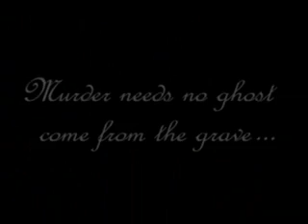Sleepy Hollow - I'm The One That You Wanted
The song is "Superbeast" by Rob Zombie & I got most of the pics from the